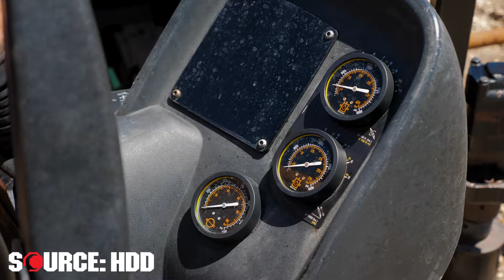2014 Ditch Witch JT9 | SOURCE: HDD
This is a drill test video for a 2014 Ditch Witch JT9 horizontal directional drill from SOURCE: HDD. See link and description below:

Drill Description:
This 2014 Ditch Witch JT9 horizontal directional drill with 1,852 hours is in excellent condition. This Ditch Witch JT9 HDD drill includes rubber tracks, (31) 1.66 FS200 x 6′ drill pipe (186 total feet) and 15-GPM mud pump.  The power plant and fluid system has been fully serviced and inspected. This JT9 has undergone a complete inspection of mechanical and hydraulic systems and has been drilled with at our facility and meets our Ready-To- Work standards.  Demo this 2014 Ditch Witch JT9 today!